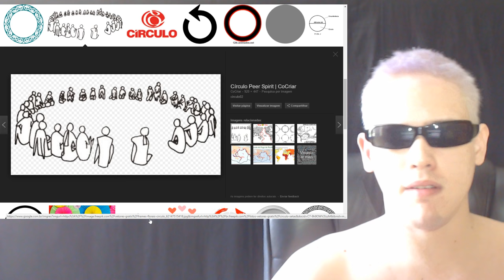Terra Plana na BÍBLIA: O Círculo e a Tenda - Isaias 40:22